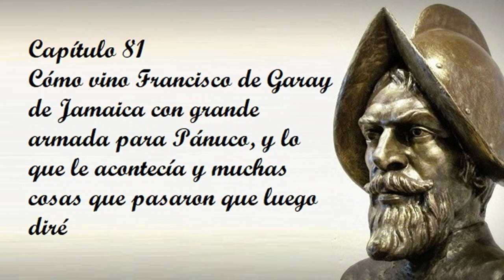Capítulo 81 de la Historia verdadera de la conquista de la Nueva España de Bernal Díaz del Castillo